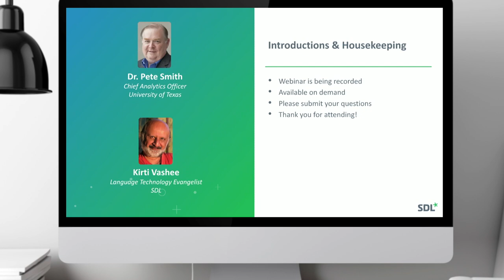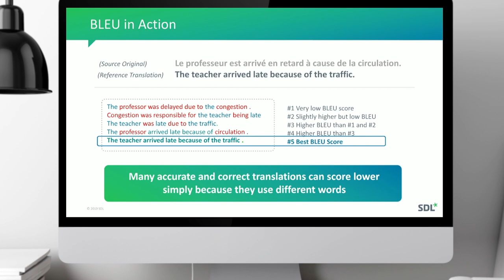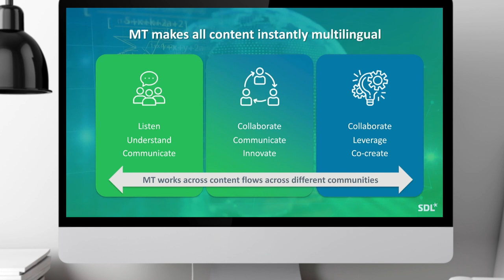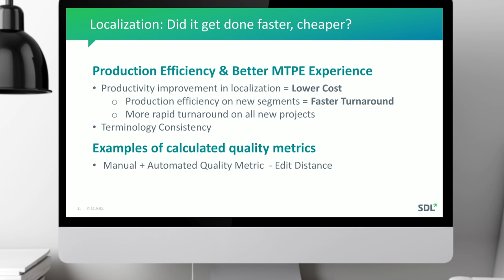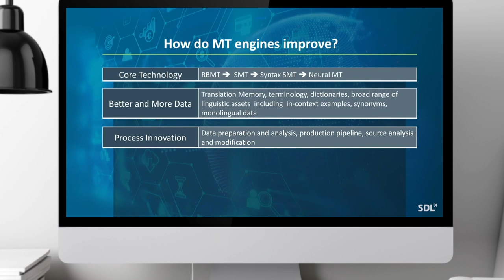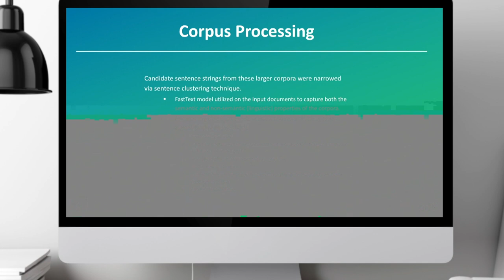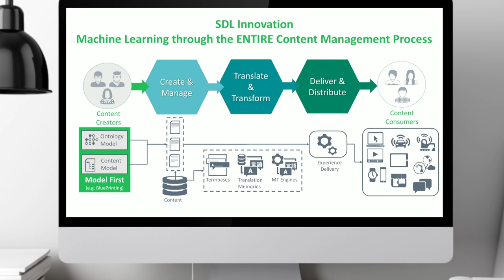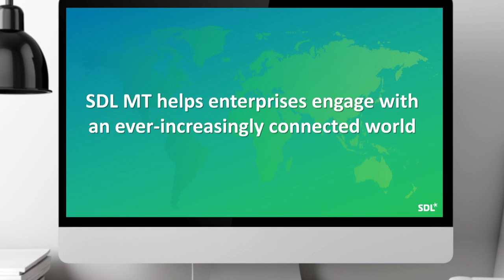SDL Machine Translation - Understanding MT Quality: Beyond BLEU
Speakers: Kirti Vashee, SDL MT Evangelist & Dr. Pete Smith, Chief Analytics Officer University of Texas at Arlington.

Measuring the quality of machine translation is both art and science, and organizations struggle with traditional measuring constructs that may not be relevant to their business goals.

Watch this on-demand webinar where Kirti Vashee, SDL Machine Translation Evangelist, and Dr. Pete Smith, Chief Analytics Officer and Professor, Modern Languages at the University of Texas Arlington, will:

- Explain the various measuring strategies, their benefits and drawbacks.
- Lay out a strategy for a business-focused MT assessment paradigm.
- Discuss strategies for maximizing the value of your MT investments.